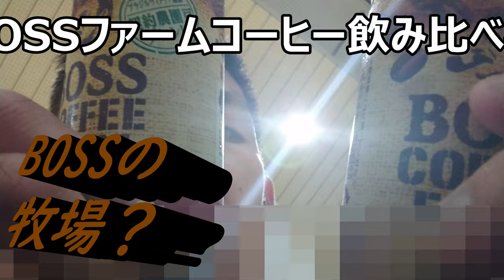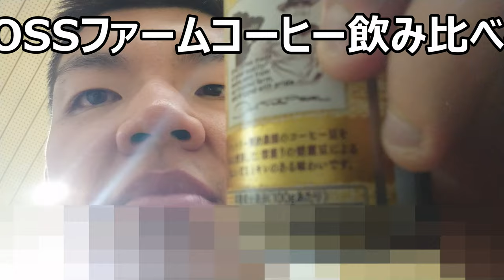BOSSファームコーヒーオリジナルと微糖を飲み比べてみたけど、其の違いが……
BOSSファームコーヒー二種類を飲み比べて何方が好みかジャッジしてみました。皆さんは甘い方が良いですか？それとも？
贈り物は此方まで↓
〒153-0042